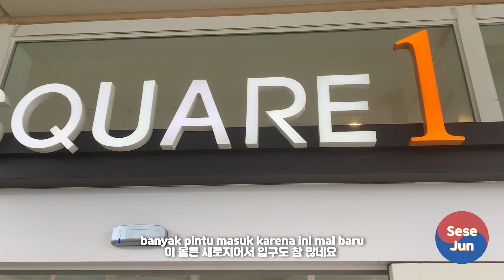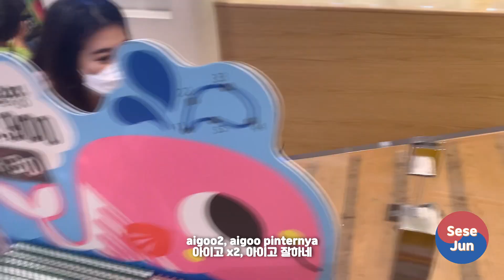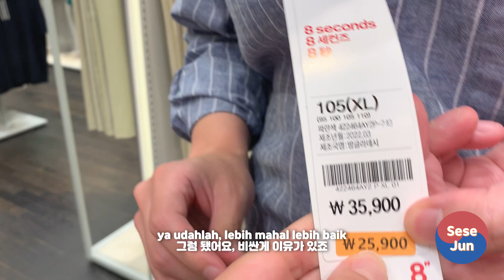PILIH BAJU BARU UNTUK SUAMI KOREA [몰에서 한국 남편 옷 골라주기]